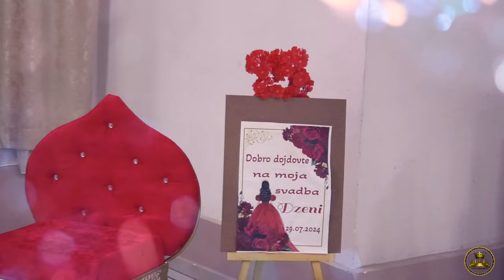Bijav ki ( Dzenifa & Ervin ) 29.07.2024 Restoran 1 STUDIO ALMIR 4K PRO